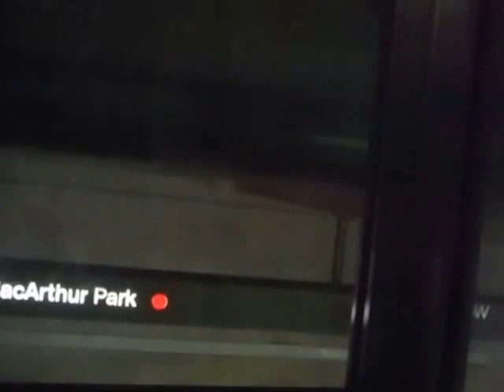ALVARADO SUBWAY 1641 OK